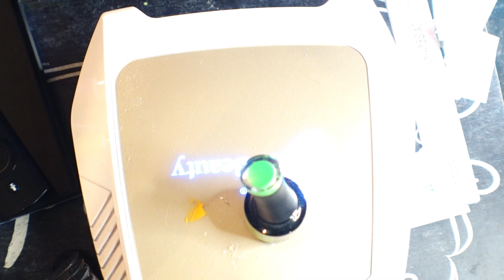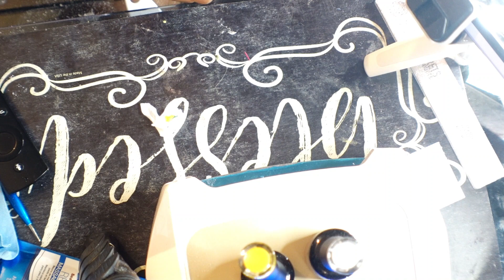I DIY MY BIRTHDAY 💅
Hey guys, Happy Saturday!! It's maintenance month for my nail again but except this time we are doing birthday nails at home.